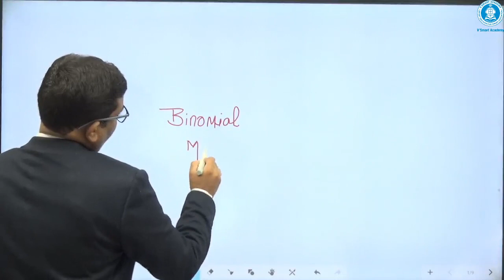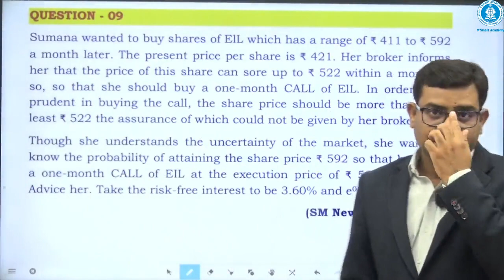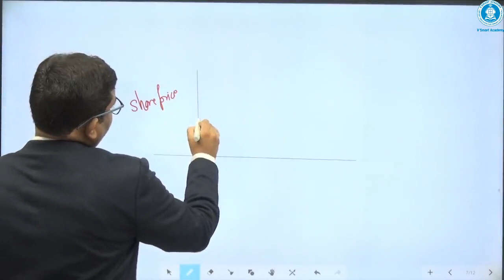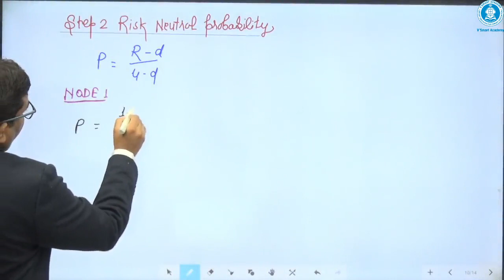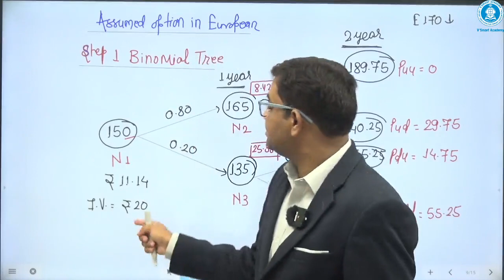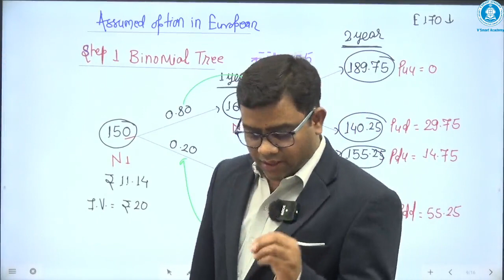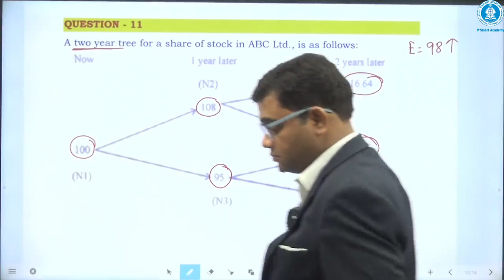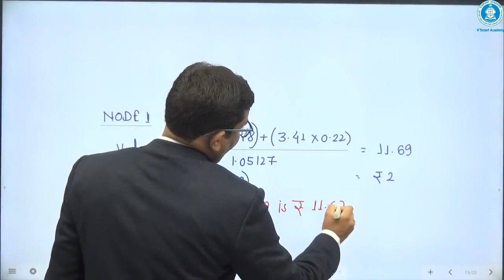DERIVATIVES LECTURE NO. 5